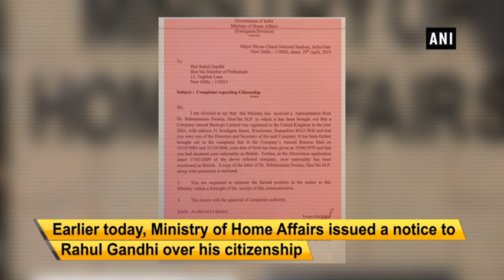‘Everyone knows Rahul born here’: Priyanka Gandhi on Congress president’s citizenship row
Amethi (UP), Apr 30 (ANI): Congress General Secretary from Uttar Pradesh (East) Priyanka Gandhi on Tuesday reacted over Ministry of Home Affairs notice asking Rahul Gandhi to respond to a foreign citizenship allegation. Rubbishing the allegations she said, “The whole of India knows that Rahul Gandhi is an Indian. People have seen him being born and grow up in India.” The MHA asked the Congress president to clarify his position on his nationality after Bharatiya Janata Party (BJP) leader Subramanian Swamy cited a British company’s document to allege that Rahul Gandhi is a British national. The MHA has asked Rahul Gandhi to respond in the matter within a fortnight.